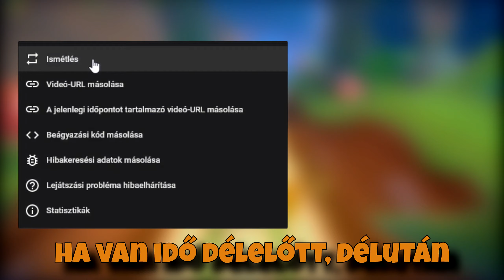"Kevesebb, mint egy hét..." (Official Music Video) | Crash Bandicoot On the Run Magyar Dal